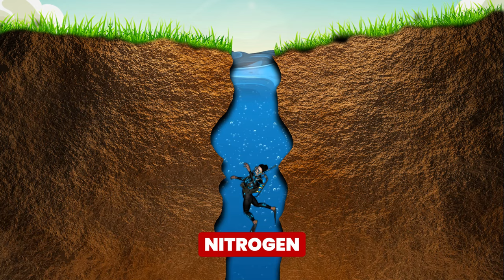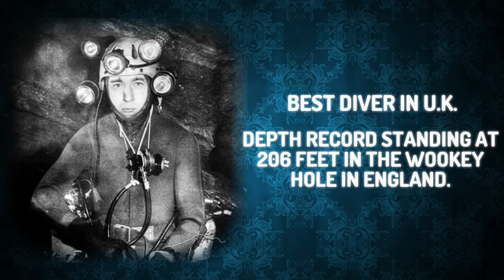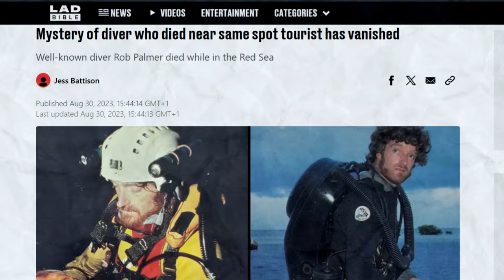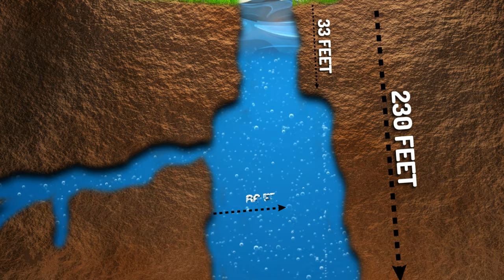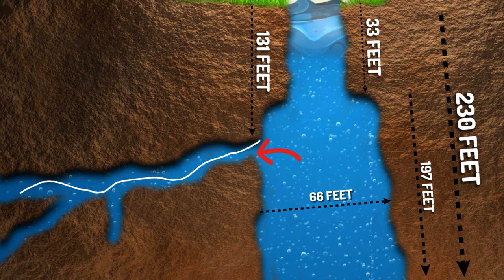Divers Unknowingly Enter A Death Trap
Dive into the heart of a treacherous cave where the promise of adventure turns perilous. Uncover the chilling tale of a deadly trap set by nature's silent killer, lurking beneath the waves.